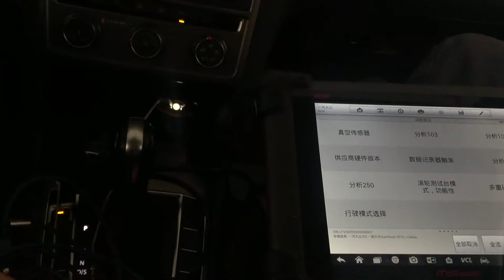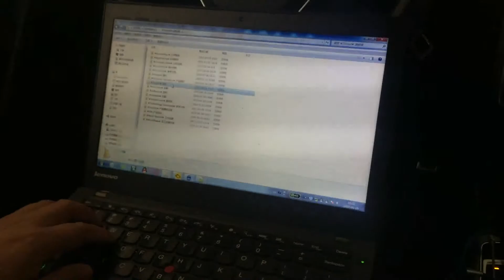大众MQB平台CAN总线采集档位车速转向角度雷达